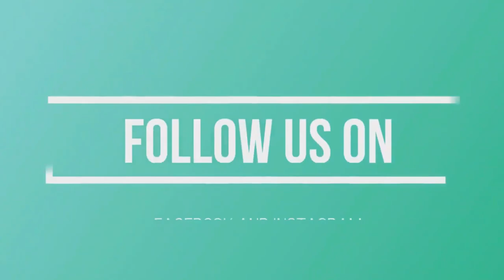ReLIFE EPISODE 12 Out On? || Hindi Dubbed | We Are Insane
Episodes And Movie Ke Link Niche Hai Jao!!

Credits
Original Work By TMS Entertainment
Voices - Hishiro Chizuru By Beauty Singh
Arata Kaizaki By Shubham
Soundtrack By Original
Edited By Shubham